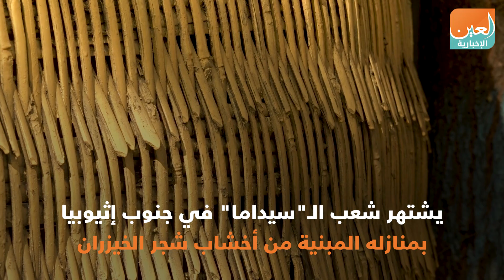بيوت شعب الـ"السيداما".. أيقونة الحضارة الإثيوبية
العين الإخبارية | بيوت شعب الـ "سيداما".. أيقونة الحضارة الإثيوبية
يشتهر شعب الـ"سيداما" في جنوب إثيوبيا ، بمنازله الجميلة المبنية من أخشاب شجر الخيزران والمعروفة عالميا باسم " البيت الإثيوبي " فيما يطلق عليها محليا بـ "شيكا "